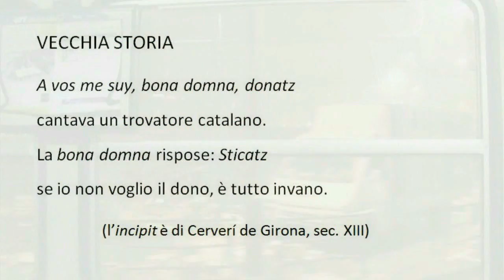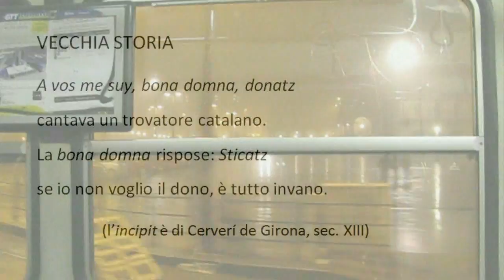One Man Telenovela novantacinquesima puntata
La novantacinquesima puntata della One Man Telenovela. Con l'astronave fra i pianeti per andare da De Sempronibus. Con musica di Marina Pugliese (0:15-1:05), voce di Davide Simonetti (7:35-7:40), voce di Diego Caretto (9:05-9:12) e altri sparsi contributi.